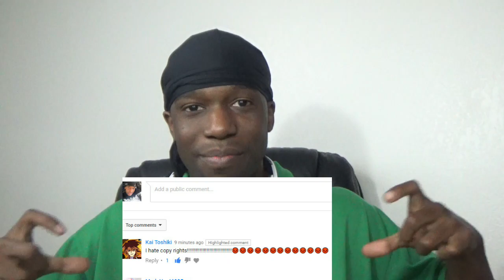kendrick lamar DNA & Akame ga kill Opening - [ITS WAS BLOCK]